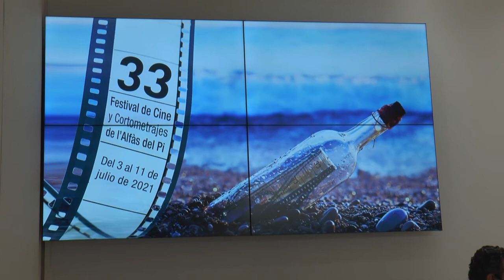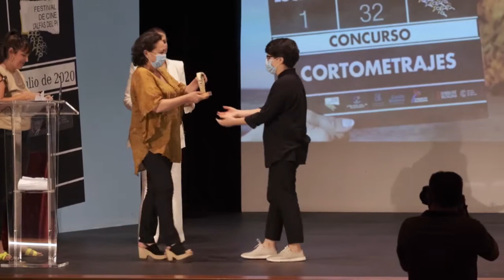Comienza el Festival de Cine de l’Alfàs del Pi que rinde homenaje a Luis García Berlanga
La gala de clausura será el 10 de julio a las 22h también en el Auditorio de la Casa de la Cultura. En ella, se hará entrega de los premios a los cortometrajes ganadores de la edición.

El corto ganador concurrirá a los Premios Goya en la categoría de Mejor Cortometraje Nacional de Ficción.